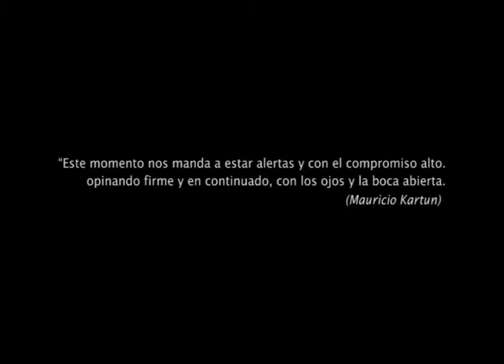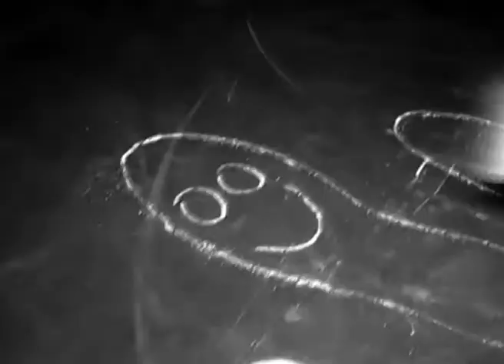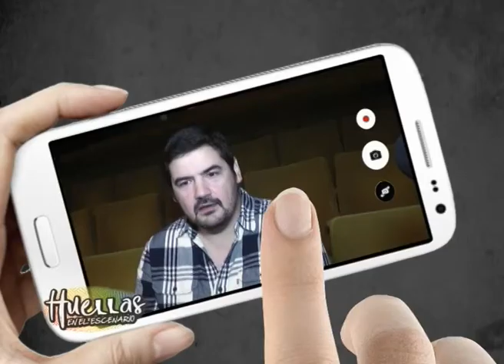HUELLAS EN EL ESCENARIO. Teatro X la IDENTIDAD (BLOQUE 1/3)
Programa de TV emitido el jueves 29 de marzo de 2018 por Canal 3 La Pampa. Conversamos con los integrantes del grupo La Escalera Teatro de la Universidad Nacional de La Pampa, que presentaron en el marco de la Semana de la Memoria, las obras “Mi nombre es...” (de Anabella Valencia) y “El hijo del puestero” (de Guillermo Hough) en el Aula Magna de Santa Rosa, bajo la dirección de Gustavo Rodríguez. Teatro x la Identidad. Teatro para mantener viva la Memoria.